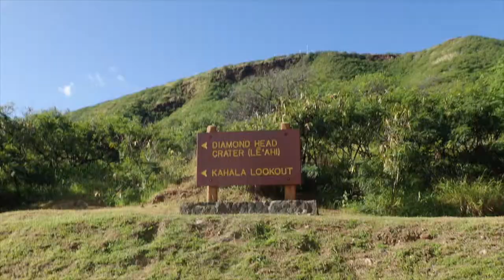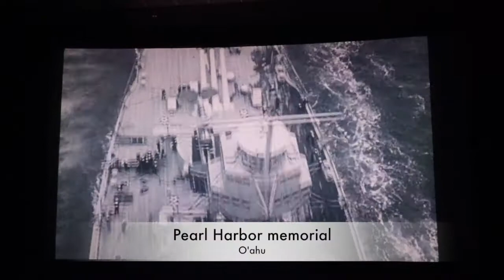vlog#12 - Hawaii O'ahu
Première vidéo d'une série de 3 sur les différentes îles hawaïaines que nous avons visité !

Musique : Lava - Kuana Torres Kahele, Napua Greig & James Ford Murphy